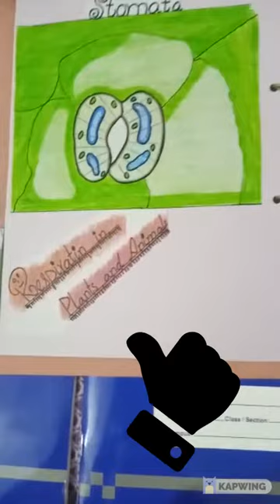portfolio making || portfolio studentwork art of students